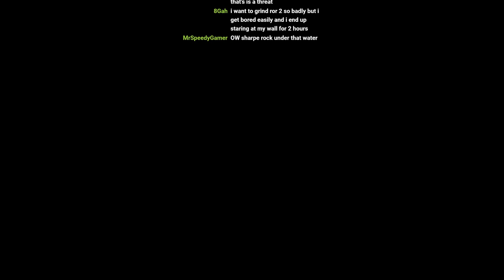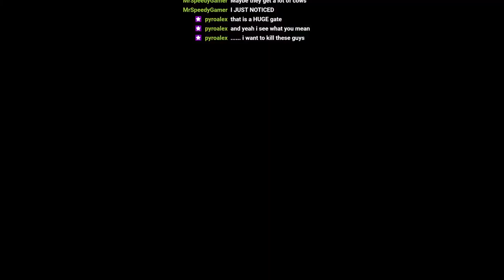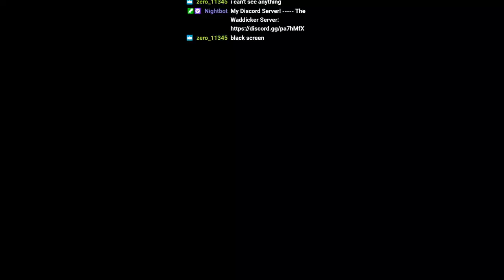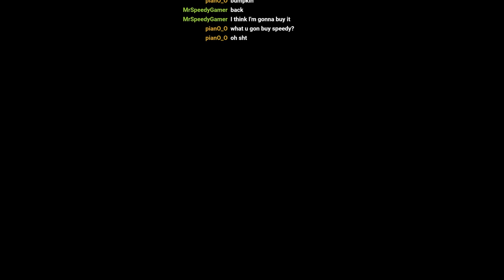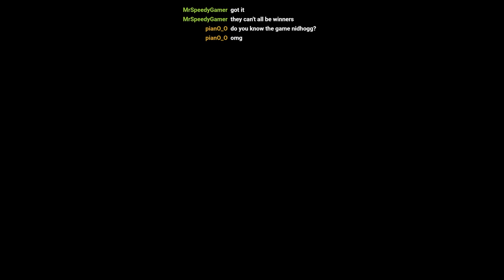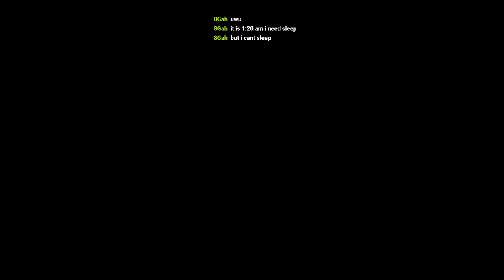Waddicker /// Them's Fightin' Herds /// #1 (Storymode)